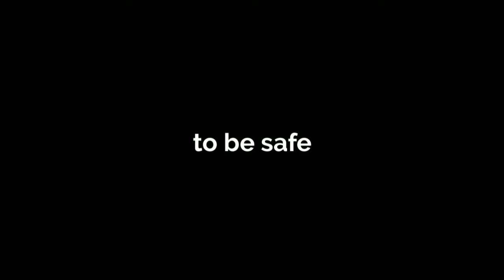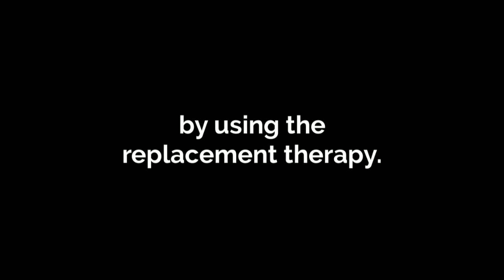Hormone Replacement Therapy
This website talks about safe hormone replacement therapy for men and women. The methods used are scientifically proven to be safe and natural. Avoid hormone deficiency by using the replacement therapy.